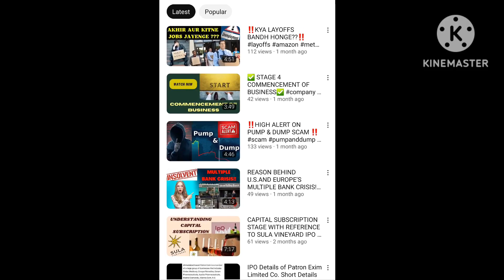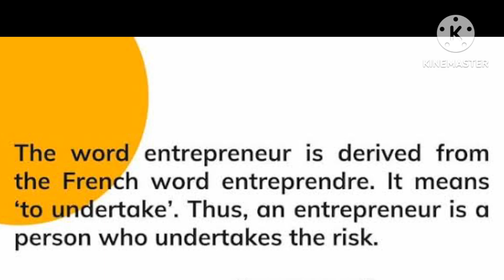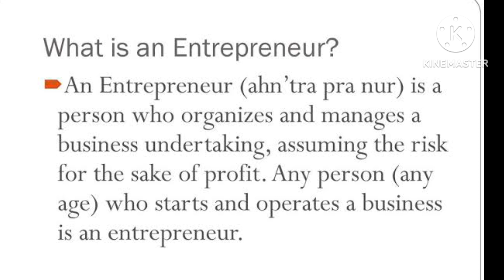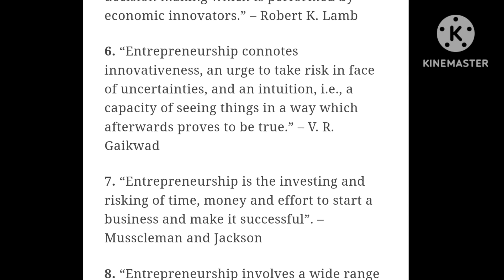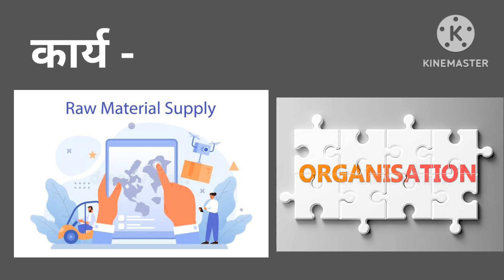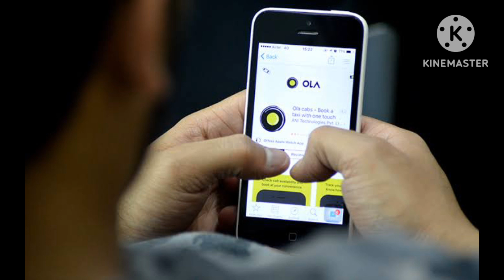ENTREPRENEURSHIP EXPLAINED WITH EXAMPLE‼️entrepreneur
PLEASE GO TO MY PLAYLISTS FOR MORE SUCH INFORMATIVE VIDEOS IN MY CHANNEL